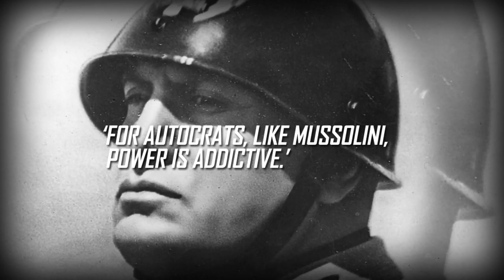Vocabulary Lesson Dictators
English vocabulary lesson with words connected to dictators. This lesson will help you define fanatic, bully, tyrant, autocrat, oppressor, persecutor, dogmatist, exploiter and  malevolent

(A) fanatic NOUN someone who has very strong beliefs that often make someone behave in an unreasonable way
‘This attack was carried out by religious fanatics.’

(A) bully NOUN to frighten or hurt someone who is smaller or weaker than you
‘Young Adolf was a bully at school.’

(A) tyrant NOUN a ruler who has unlimited power over other people, and uses it unfairly and cruelly
‘To stop a tyrant you must take away their power.’

(An) autocrat NOUN someone who has total power in a country or organisation
‘For autocrats, like Mussolini, power is addictive.’

(An) oppressor NOUN someone who treats people in an unfair and cruel way and stops them from having freedom
‘To some people Castro was a hero, to some he was an oppressor.’

(A) persecutor NOUN a person who treats a particular group of people cruelly
‘Many people were killed by this evil persecutor.’

(A) dogmatist NOUN a person who believes that their opinions or beliefs are correct and won't listen to other people
‘My manager is a dogmatist.’